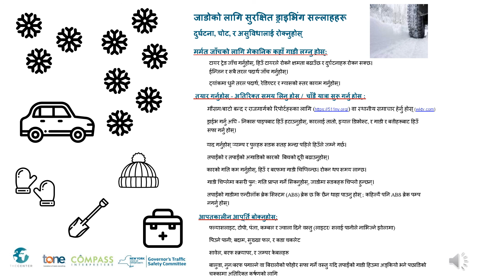जाडोको लागि सुरक्षित ड्राइभिंग सल्लाहहरू (Nepali)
Winter Safe Driving Tips (Nepali)